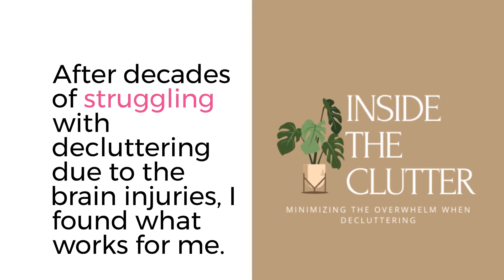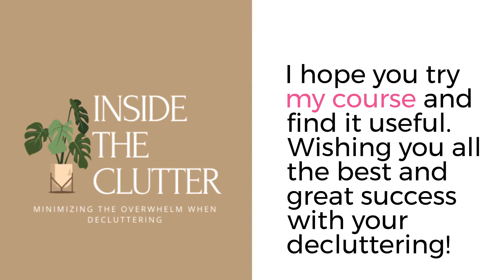Inside The Clutter promo video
We just launched our first course on Udemy!!! It is on a topic near and dear to my heart... minimizing the overwhelm that comes from decluttering for those that find it really difficult either due to the emotions that come up or from any type of medical issues or disability. Check it out!